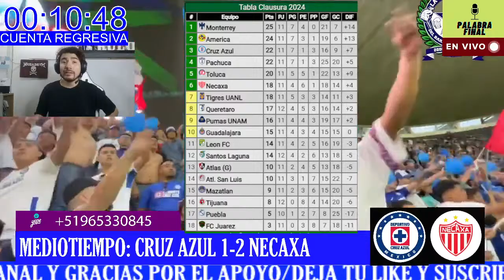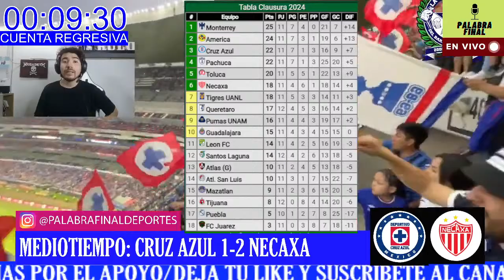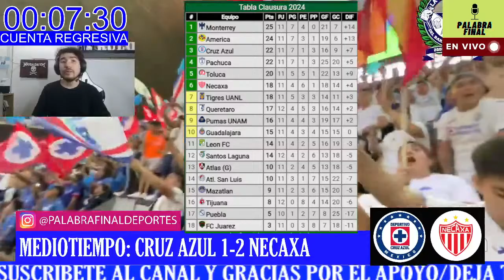🔴¡CAYO LA MAQUINA! CRUZ AZUL 1-2 NECAXA ⚽ LIGA MX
HOY JUEGA CRUZ AZUL vs NECAXA  A CONTINUACION Y LO VIVIRAS CON NOSOTROS🔥EN VIVO🔥
Narracion en DIRECTO con todo el equipo de PALABRA FINAL

RELATA: RULO CASTRO
COMENTA:   RAUL AGUILAR